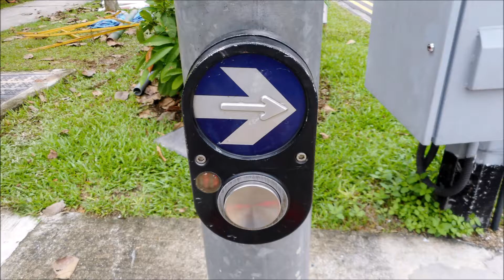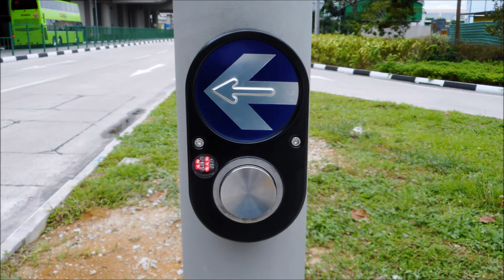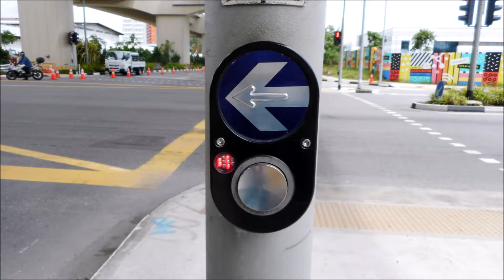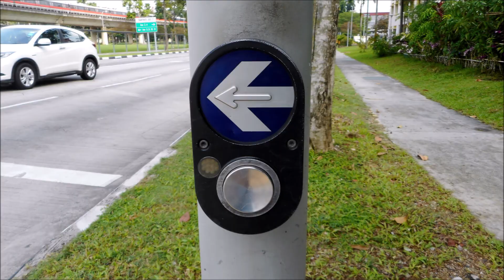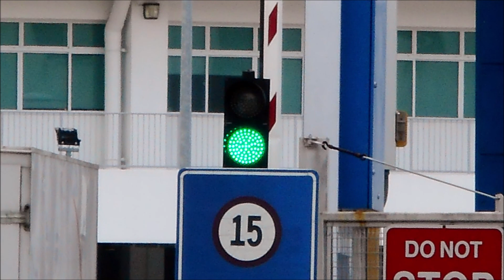The Best of Singapore Traffic Lights (Featuring Pedestrian Crossing Buttons) in October 2018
Hope you enjoy our last day of 2018!